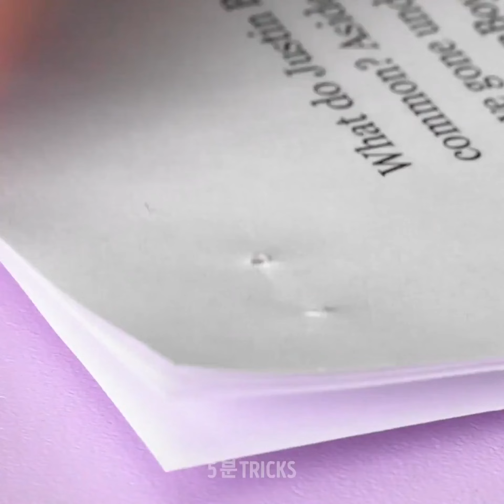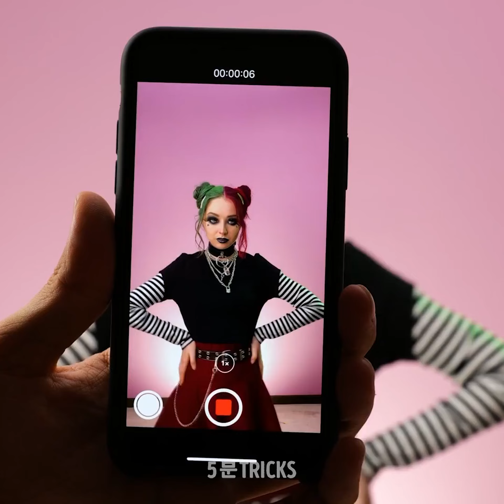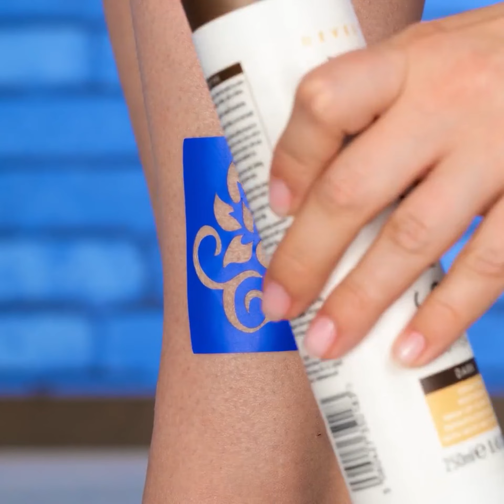효과적인 뷰티 팁 || 가짜 피어싱과 문신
항상 피어싱이나 문신을 하고 싶었는데 안 그랬다고요?

우리에게 해결책이 있어요! 이 멋진 팁을 통해 원해왔던 피어싱을 시도하고 문신이 여러분의 예상처럼 잘 어울리는 지도 확인해보세요!

아이라이너로 문신을 직접 그리고 베이비 파우더와 헤어 스프레이로 오래동안 유지할 수 있어요!

영상을 계속 보면서 주근깨 그리는 법이나 멋진 헤나 타투 하는 법도 확인하세요!

탄 자국과 피부 경계를 가리는 방법입니다.

미리 알았으면 할 메이크업 팁과 여러분의 일상 메이크업 루틴에 추가할 수 있는 몇 가지 새로운 아이디어도 있어요!

메이크업 브러시 청소하는 방법과 립스틱을 매니큐어로 사용하는 방법도 있어요!

1:32 – 가짜 교정기!

4:38 – 가짜 주근깨!

6:02 – 탄 자국 숨기는 법!

7:#2 – 메이크업 브러시 청소하는 법